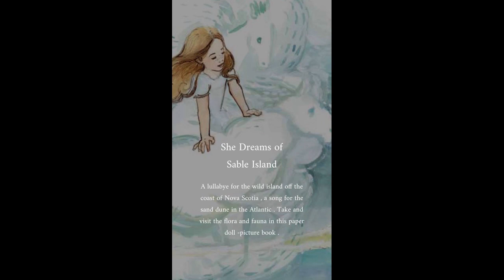Briana Corr Scott Sable Intro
Author and illustrator Briana Corr Scott talks about our collaboration to host a group of 6 visitors on a drawing and sketching tour to Sable Island on September 21st, 2023!

Beginners are welcome and encouraged to join this once-in-a-lifetime experience because no previous drawing background is necessary.

 We have you covered with everything you need to be prepared, including a 2-hour pre-workshop session in Halifax before our day on Sable Island. We’ll meet to go over the trip, cover some life drawing basics, and highlight the importance of drawing for life-long remembrance.

After an exhilarating helicopter flight over the coastline and the 1oo Wild Islands, we will land on Sable Island to spend 8 hours exploring and drawing the landscape, wildlife and details that make this the most magical place in Canada.

We’ll spend 30 minutes drawing and sketching at various locations on Sable Island with Briana demonstrating techniques and coaching everyone in our small group. At the end of the adventure, we’ll have a group show and tell to talk about our work. After the tour, Picture Perfect Tours will share their images with you so you have professional photographs to continue your drawings when back home.

 Learn about this magical island and how the creatures and people have survived for centuries living on this remote outpost while creating a series of drawings that ensure your memories of this unique moment will live with you forever.

If you have any questions, comments, concerns or requests please don't hesitate to reach out and we will be happy to help